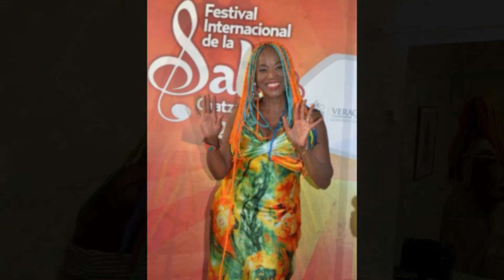Bájate De Esa Nube - No Te Importe Saber 'Lucrecia'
Exquisita Selección de Boleros, Baladas y Montunos Clásicos de todos los tiempos! En Esta Ocasión Una Recopilación de Canciones Maravillosas en la voz de esta Talentosa  Mujer Llamada LUCRECIA.

01.   00:00 -  Bájate De Esa Nube
02.   02:23 -  No Te Importe Saber
03.   08:37 -  Vereda Tropical

No es que quiera decir que tu has sido
el único amor para mi
ni que el beso que aún siento ardiente
ha sido el primero
Solo sé que en la vida es preciso
saber esperar y callar
para luego alcanzar lo que tanto
anheló el corazón

No te importe saber que mi boca
besará otra boca una vez
pues no hay huellas
ni existen recuerdos
que no borres tú

Tu cariño
me ha traido un algo
un no sé qué
que no deja
que mis ojos miren
mas que hacia ti

No comprendo me dices
cómo es que siento
este amor tan vehemente
sólo por ti

No concibes que pueda quererte
con todas las fuerzas de un alma
porque tengo un pasado

Tu cariño
me ha traído un algo

Lucrecia Pérez Sáez, conocida artísticamente como Lucrecia (La Habana, Cuba) es una cantante cubana afincada en la ciudad de Barcelona (España).

Supo desde niña que su vida estaba marcada por el sonido de su tierra. Comenzó sus estudios de piano y se acabó licenciando en música en la especialidad de piano en el Instituto Superior de Arte de Cuba. Recibió clases de canto con la compositora del bolero “Dos gardenias” Isolina Carrillo, bolero popularizado en España por el también cubano Antonio Machín y que le acompaña en su carrera musical.

Llegó de gira a España como voz solista de la orquesta "Anacaona", encargándose de los teclados y de algunas orquestaciones. Más tarde regresaría de nuevo para instalarse definitivamente en Barcelona en 1993.

Ha editado 13 discos de música cubana o tropical con temas de su autoría y de sus padres. A lo largo de su carrera colabora musicalmente con grandes maestros como Celia Cruz, Paquito D'Rivera, Chano Domínguez, Wyclef Jean, Patato Valdés, Carel Kraayenhof, Willy Chirino, Chavela Vargas, Lluis Llach, Gilberto Gil, Israel López “Cachao”, Andy García, Carlos Jean, entre otros.

La artista ha compaginado su faceta musical con la televisión. Ha intervenido en programas de gran éxito en España. Presentadora de Televisión del exitoso programa infantil de Televisión Española Los Lunnis.

Entre estas colaboraciones hay que destacar la del álbum “Cachao: The last mambo” galardonado en los Premios Grammy Latinos en 2011 (Grammy 2012). Homenaje póstumo a Israel López Cachao contiene un memorable concierto grabado en vivo en Miami en septiembre del 2007, con motivo de los 80 años de carrera musical del gran maestro. Producido por Eventus.

Lucrecia también ha demostrado su faceta como escritora. En el año 2004, se estrenó como escritora de cuentos infantiles con "Besitos de chocolate" ("Cuentos de mi infancia"), a los que han seguido dos libros más de la misma colección: "El valle de la ternura" (2005) y "Todos los colores del mundo" (2008) en colaboración con Los Lunnis. Continuando esta trayectoria paralela Infantil Lucrecia ha editado su disco y video "La Casita de Lucrecia".

Artista versátil: cantante, pianista, compositora, actriz, presentadora y escritora se caracteriza por su intensa energía en escena, junto a su personal musicalidad en sus interpretaciones de boleros y sones.